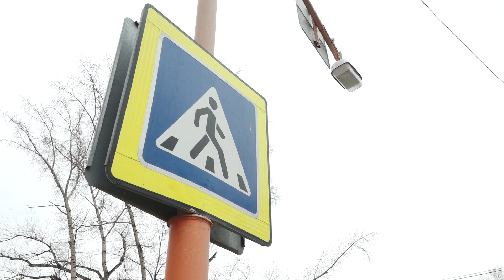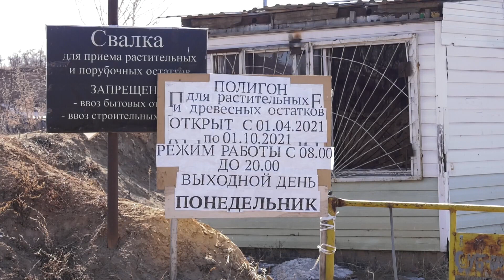Отвечаем на вопросы телезрителей - Абакан 24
Останется ли парковка у торгового центра по Некрасова после реконструкции улицы Кирова? Когда абаканцам можно будет привозить мусор на карьер растительных отходов в Подсинем? Можно ли убрать опасный пешеходный переход у Черногорского парка в Абакане? Далее - отвечаем на вопросы наших телезрителей.